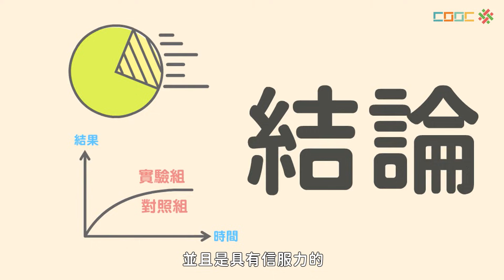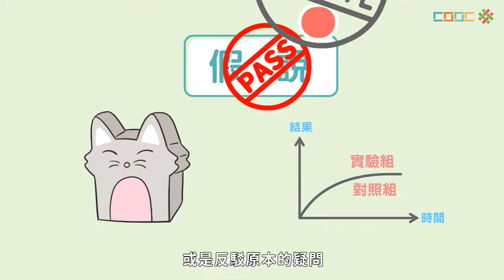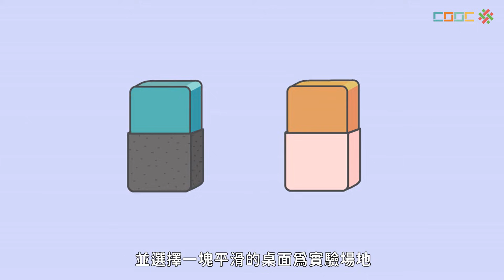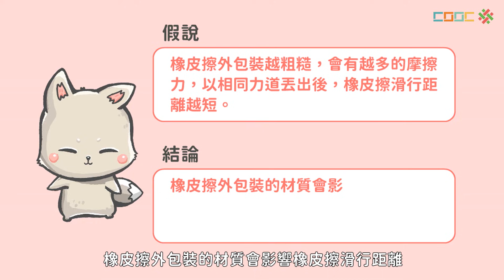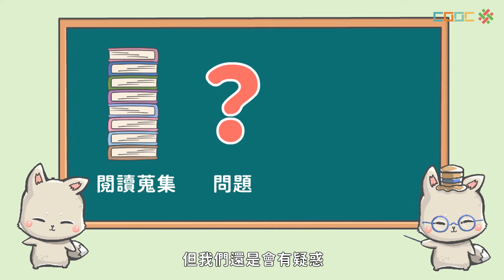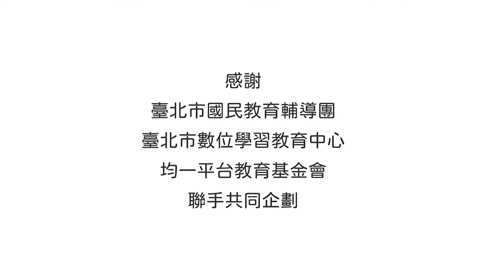108新課綱｜七上生物｜【延伸】科學方法的應用範例